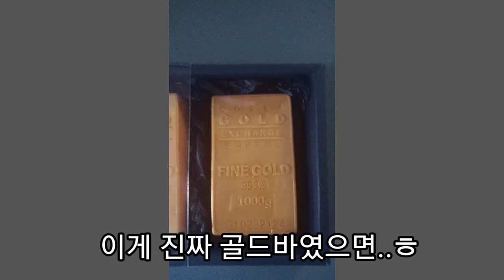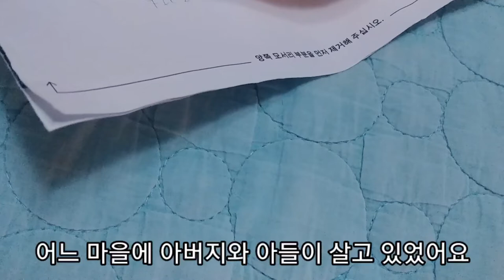야핏! 골드바 두 개가 이렇게 싸다구? + 핀번호 이대로 포기?+이쁜고을 언니의 궁금증을 풀어드려요